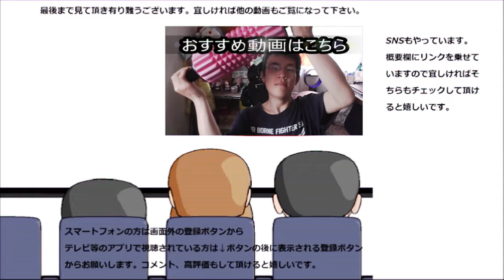ファミリーマート クリーム頬張るふんわりチーズのクリーム……じゃなくてチーズが凄い！！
ファミリーマート　クリーム頬張るふんわりチーズを食べてみました。このクリームのインパクトは凄いですね！！そしてチーズの方も～いや、主役はチーズか……
贈り物は此方まで↓
〒153-0042